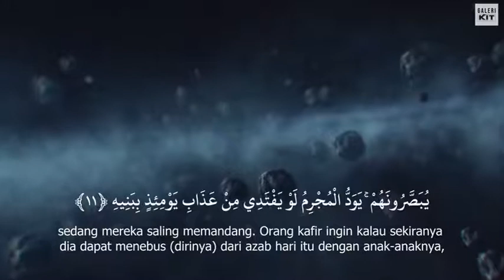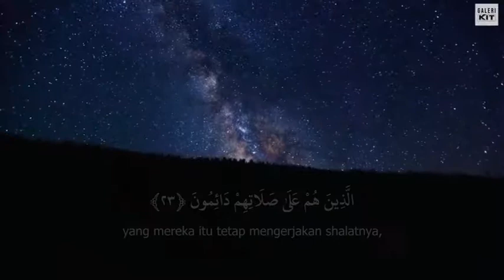Audio alghuroba,surat al maarij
Video dari Abu Fajri Albelitongiy74